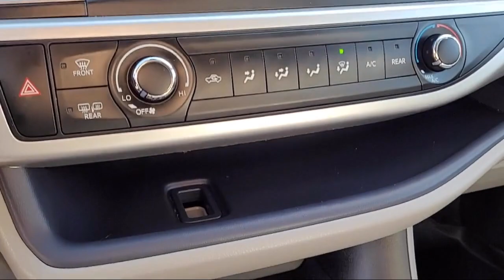2018 Toyota Highlander LE San Diego El Cajon Chula Vista Mission Valley Santee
2018 Toyota Highlander LE Stock Number: 413216A Vin:5TDZZRFH0JS259312.